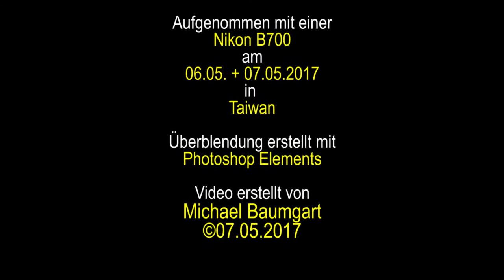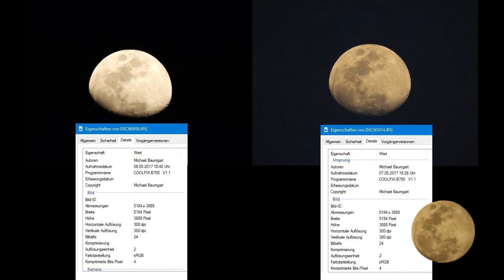Der Mond über Taiwan an zwei aufeinander folgenden Tagen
Ein Vergleich zweier Mondfotos, aufgenommen an zwei aufeinander folgenden Tagen und zur fast gleichen Uhrzeit.

Aufgenommen mit einer Nikon B700 bei 1440 mm Zoom.

Quellen:
Sämtliches im Video verwendete Fotomaterial stammt von mir.

Video Copyright by Michael Baumgart ©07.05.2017

Die Verwendung der Fotos und der Videoaufnahmen, ganz oder in Ausschnitten (inkl. Screenshots) in Pro-Flache-Erde-Videos, ist untersagt und wird von mir verfolgt!

Kommentare ohne jeglichen Bezug zu diesem Video von Noobdudu Noobdudu und Fungiro Inko werden von mir ohne jede Vorwarnung gelöscht!